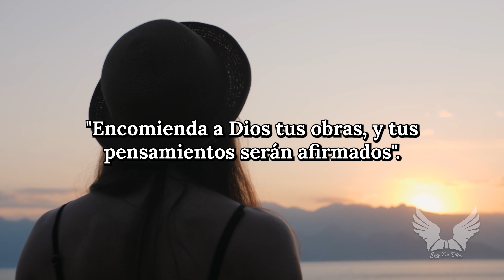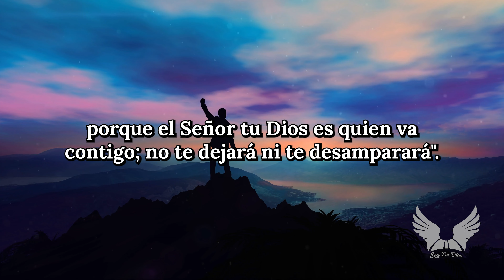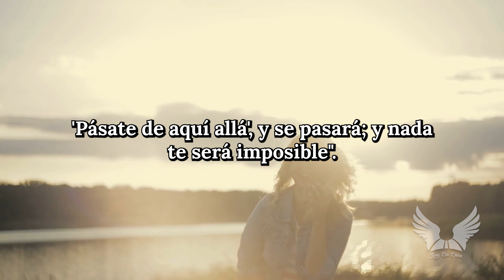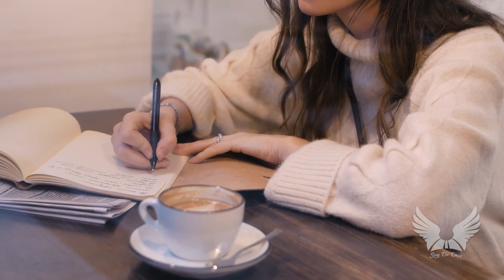Reflexión Profunda: Compromiso, La Fórmula Secreta para Lograr el Éxito en la Vida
soydedios reflexiones poemas pensamientos frases poesia Descubre el verdadero poder del compromiso en esta hermosa reflexión que te revela la fórmula secreta para alcanzar el éxito en la vida. A través de consejos prácticos, historias inspiradoras y claves para un compromiso exitoso, aprenderás a comprometerte con tus metas y a superar los obstáculos en tu camino hacia el desarrollo personal y la realización de tus sueños. ¡No te pierdas este video transformador!